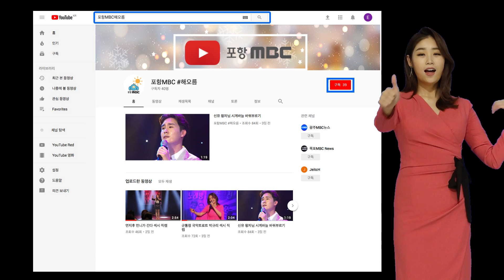기상캐스터 레전드 애교 안수진 기상캐스터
새로 떠오른 날씨여신 안수진~ 못하는게 없는 그녀의 애교짤 대공개